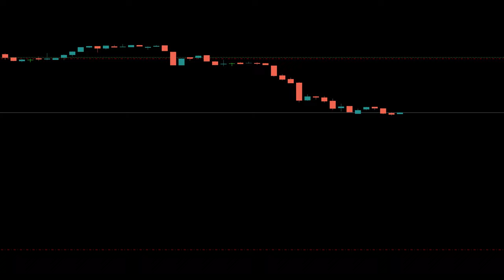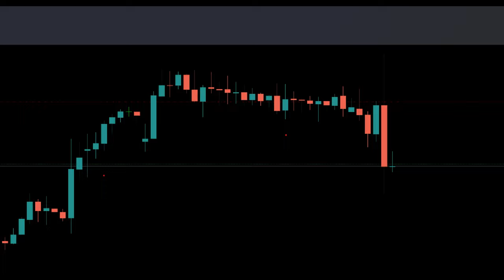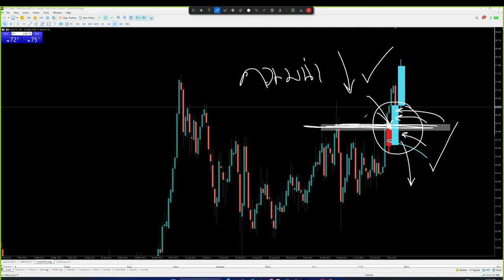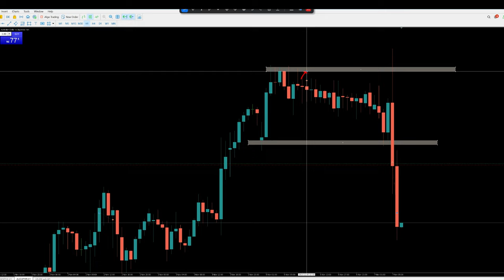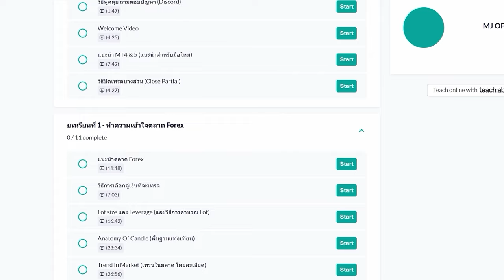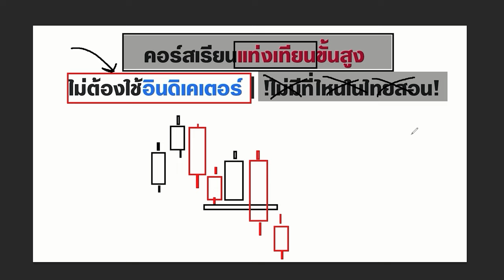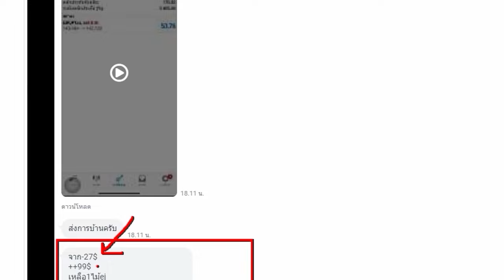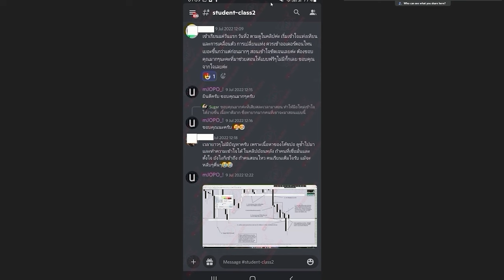กำไรง่ายๆ อยู่ได้ทั้งเดือน ด้วยท่าเทรด Break out เหมือนเดิม